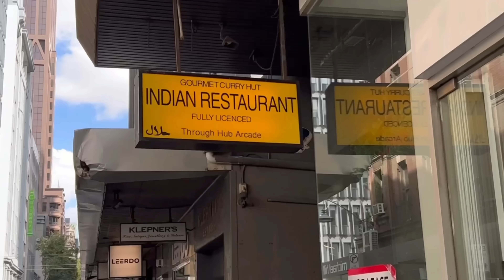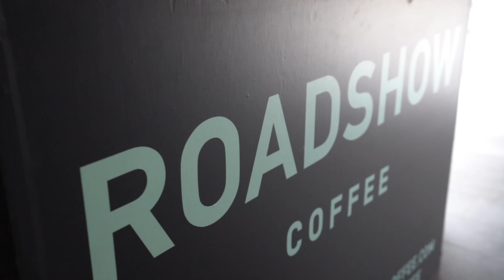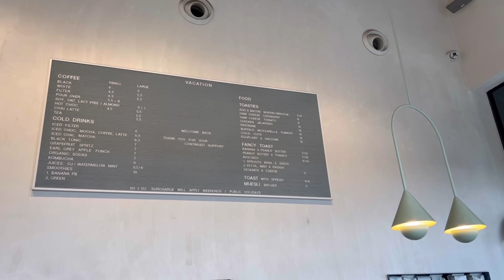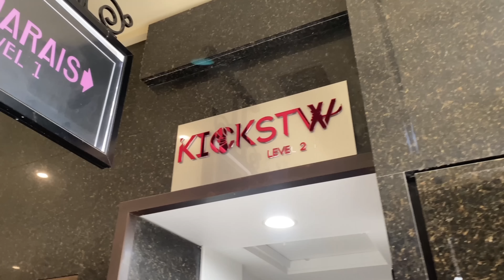Melbourne Vlog | FOOD | SLEEP | REPEAT 🧒🏻👧🏻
We visited Melbourne for a short trip and Vlogged daily travel for you guys. Hope you guys enjoyed the small vlog. Love y'all ❤️